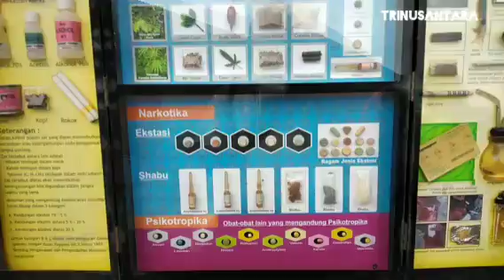BNNK Surabaya dan Relawan Anti Narkoba, Senam Sehat bersama Warga Masyarakat Surabaya.